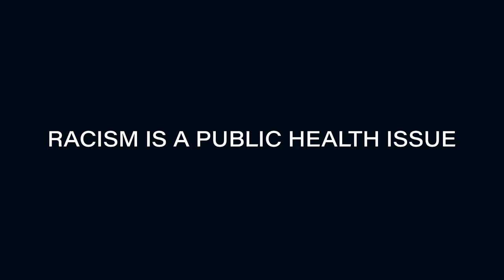AMERICA HAS A PROBLEM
Forgive me for putting out something as unrefined as this, I hope y'all will understand. I had been sitting on this content for about a month and never put it out. My heart was too heavy amid all of what was going on. This channel will always highlight Black narratives. I hope you enjoyed it.